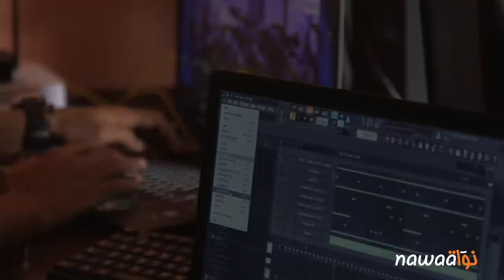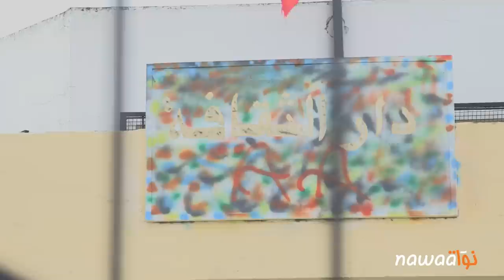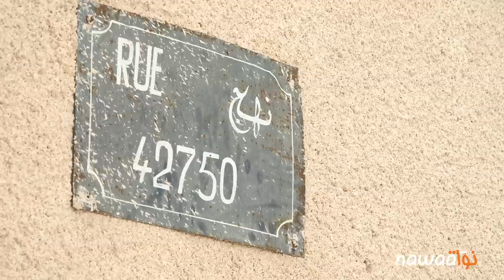في سيدي حسين، مجموعة فلان تتحدى التهميش بالفن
رغم وجود دور ثقافة و شباب في سيدي حسين السيجومي، بالضاحية الغربية لتونس العاصمة، إلا أن هذه المؤسسات لم تتمكن من الإنفتاح على محيطها الإجتماعي بمقاربات تتجاوب مع تطلعات شباب هذه المنطقة السكنية الشعبية. مما دفع ببعضهم إلى صنع فضاءاتهم الخاصة لممارسة هوايتهم و تطوير مواهبهم. فلان، هي مجموعة من الشباب، الذي تبنى ثقافة الهيب هوب وتعبيراتها الفنية ، والذي هجر دور الثقافة ليصنع من الشارع فضاءه الإبداعي الجديد.

تم دعم هذه الفيديو من قبل مؤسسة روزا لكسمبورغ من خلال الدعم المقدم لها من وزارة التعاون الاقتصادي و التنمية الألمانية.
إن محتوى هذه المطبوعة هو مسؤولية موقع نواة ولا يعبر بالضرورة عن موقف مؤسسة روزا لكسمبورغ.